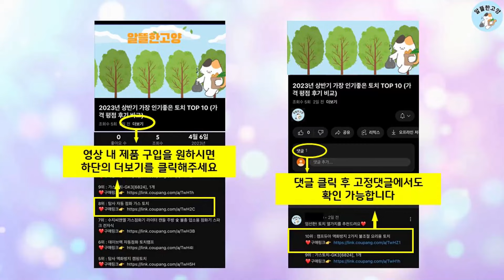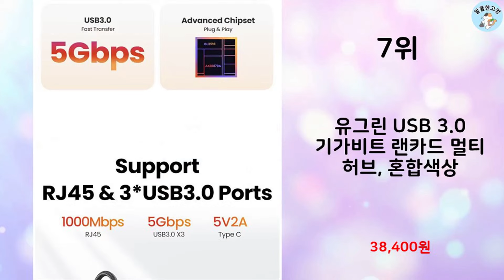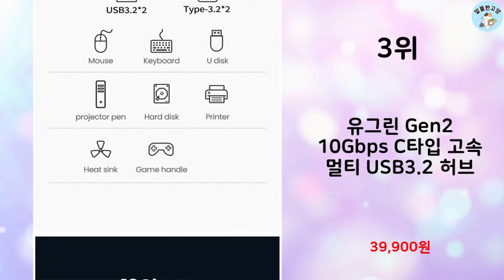2023년 하반기 판매순위 USB허브 BEST 10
알뜰한 고양에서 2023년 하반기 인기 USB허브 TOP 10을 소개해드립니다.

10위 : 아이플렉스 4포트무전원 3.0 USB허브 KP-4PHU3

9위 : 라온 USB 3.0 4포트 허브 개별스위치 RUH-304A

8위 : 모락 프로토 4포트 USB A타입 멀티 허브 MR-HUB4A

7위 : 유그린 USB 3.0 기가비트 랜카드 멀티 허브, 혼합색상

6위 : 베이직기어 4포트 무전원 멀티포트 USB 3.0 허브

5위 : morac 프로토 5포트 USB 젠더 C타입 멀티 허브 MR-H

4위 : 홈플래닛 4포트 USB3.0 허브 HUB4A

3위 : 유그린 Gen2 10Gbps C타입 고속 멀티 USB3.2 허브

2위 : NEXT /USB3.0 허브/7포트/유전원/개별스위치

1위 : 넥시 USB 3.0 5포트 유전원 충전 메탈 허브 NX-U100

 감사합니다